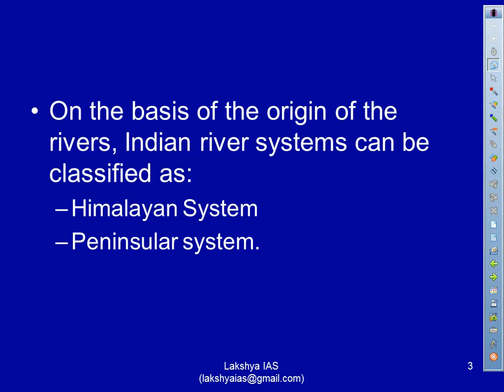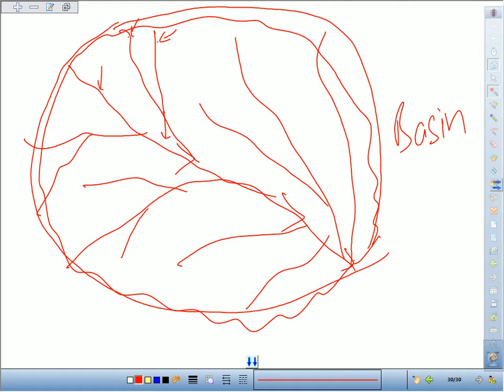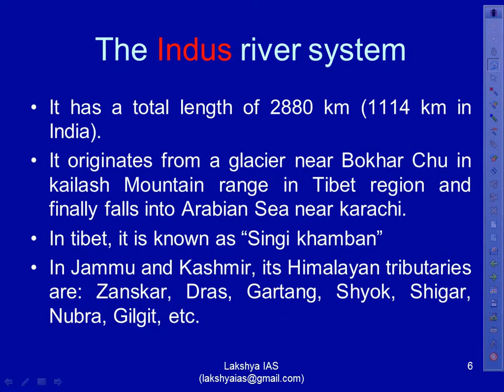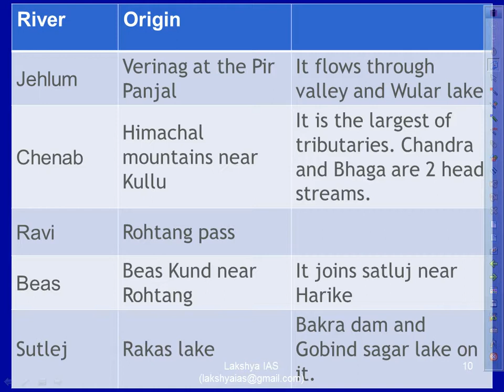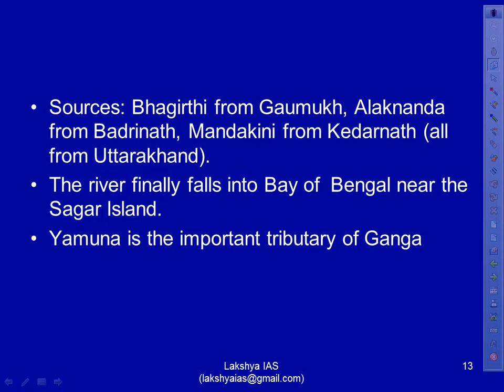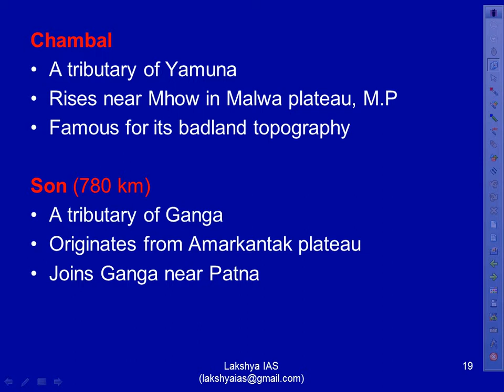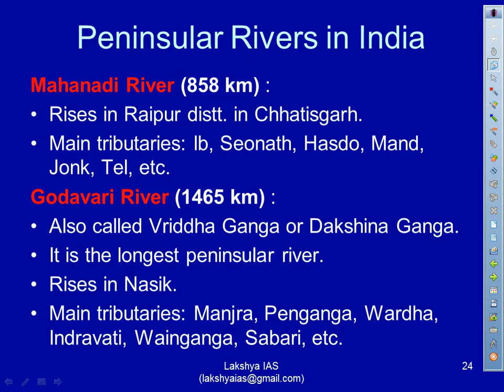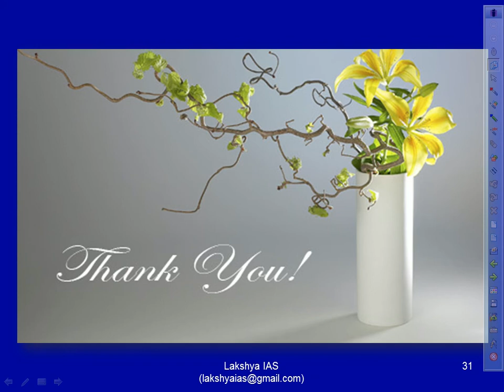NCERT CLASS 11 Chapter 3-Drainage System | UPSC Geography | UPSC/IAS Prelims/Mains 2022 Hindi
⚡️Your All in 1 FREE UPSC preparation App is here!

▬ About UPSC CSE Geography ▬▬▬▬▬▬▬▬▬▬▬▬▬▬▬

Geography is an important topic for IAS Preliminary as well as Mains Exam. It is an important segment in Geography for GS-1 Mains in civil services examination.  In this video we talk about different types of drainage system & detail of drainage system.

✅ NCERTs are extremely important for your UPSC preparation; you can check topic-wise summary notes, mind maps, and topics-wise tests

00:00  Introduction
06:35  Himalayan vs Peninsular
13:16  The Indus River System
21:37  The Ganga River System
30:58  Yamuna
33:46  The Brahmaputra River System
36:59  Peninsular Rivers

▬ Best App for UPSC 2022 Prelims/Mains ▬▬▬▬▬▬▬▬▬▬▬▬▬▬▬

Are you a true IAS Aspirant? Want to Crack UPSC?

▬ About EduRev Infinity ▬▬▬▬▬▬▬▬▬▬▬▬▬▬▬

Here are a few details about EduRev Infinity Package for UPSC and how it can help in your for UPSC Preparation/Civil Service Examination & other state government examinations.

➜ Subject-wise Courses for all the important subjects like History, Geography, Polity, Economy & others
➜ Summaries & MCQ Tests of all the famous books for UPSC Preparation (including M.Laxmikanth, GC Leong, Ramesh Singh, Shankar IAS & others)
➜ NCERT Textbooks, Summaries (Text + Videos), and NCERT based tests for UPSC Preparation
Along with important NCERT Textbooks (Old & New).
➜ Current Affairs (Daily, Weekly & Monthly)
Notes & Tests for the same and monthly famous magazines like Yojna.
➜ All India Mock Test Series of UPSC Prelims & Past Year Papers and a lot more for UPSC Prelims & Mains
You also get mock test series for some state-wise exams as well.
➜ Crash Courses & other courses for UPSC CSAT, Prelims & Mains.

▬ Social Media ▬▬▬▬▬▬▬▬▬▬▬▬▬▬▬